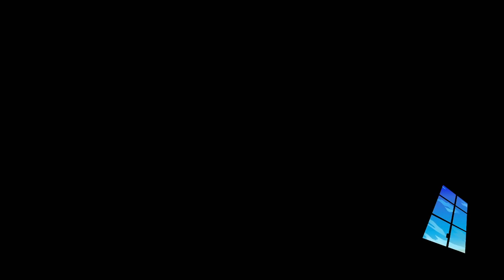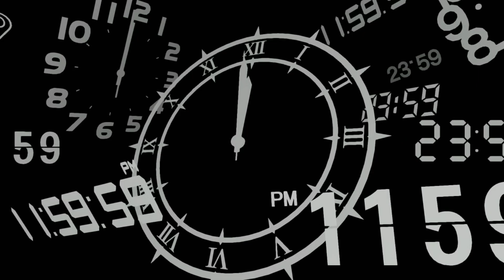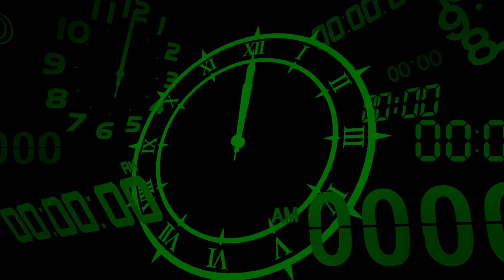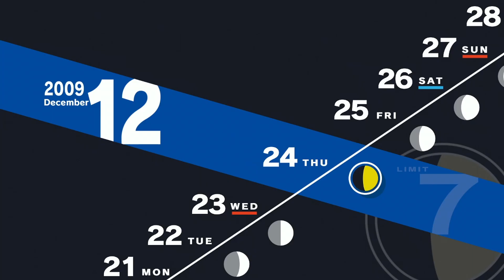Persona 3 Reload Walkthrough part 59 - Celebrating The Holidays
Gotta enjoy life before Ryoji's arrival.